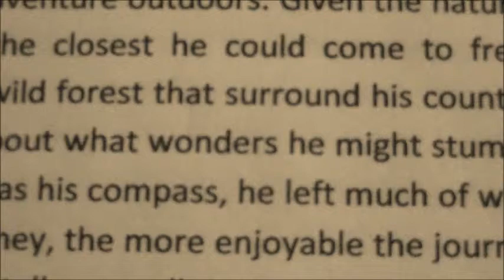No Such Thing by Douglas Hill (Opening scene)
No Such Thing by Douglas Hill

Dabbling a bit more with video production and acting, I decided to take a stab at portraying characters in a script written by someone besides myself. Minor changes have been made to the story's setting, for obvious reasons, but the dialogue is Hill's, and I do not in any way claim it as my own.

You may have noticed that the opening sequence is in full 16:9, and the rest of the film is in a "box." I must apologize for this, it was only after I had completely finished editing the footage together that I realized Windows MM is set to default 4:3 format.

If I decide to add more of this play later, I'll correct it before uploading.

I only did the first bit of this play mainly as a test for myself. The title sequence didn't come to me til a week after shooting the main scenes while I was at my computer editing the footage.

The music and sound effects are provided by freesound.org.

Shot with Insignia HD camera.

Edited using Windows Live Movie Maker.

This script is the property of Douglas Hill. This production was made purely for recreational non-profit use only.